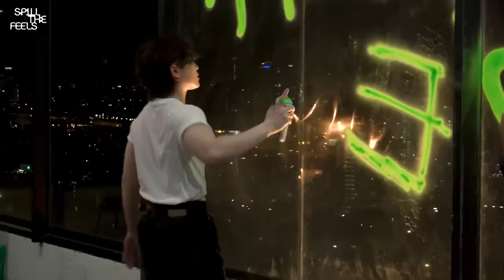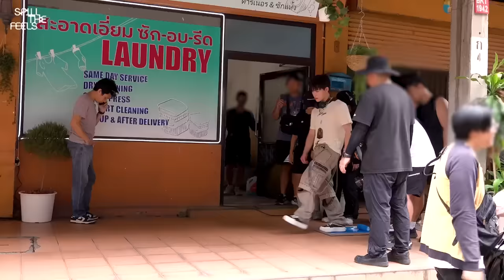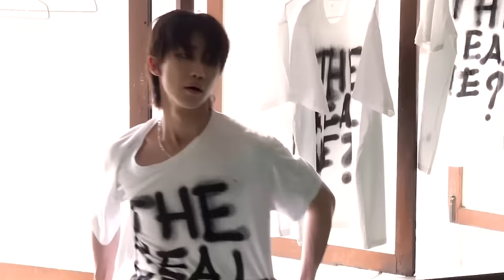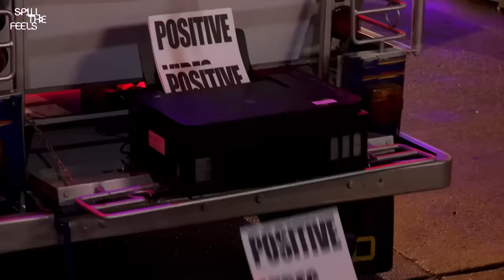SEVENTEEN(세븐틴) 'SPILL THE FEELS’ Trailer BEHIND THE SCENES